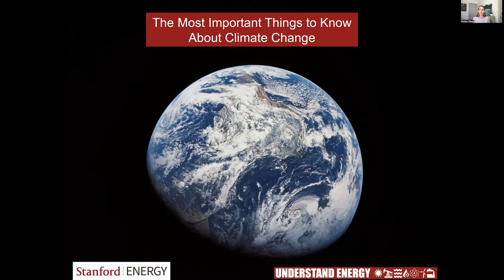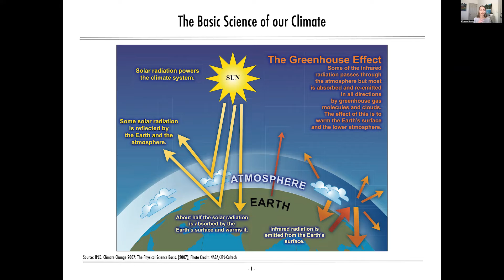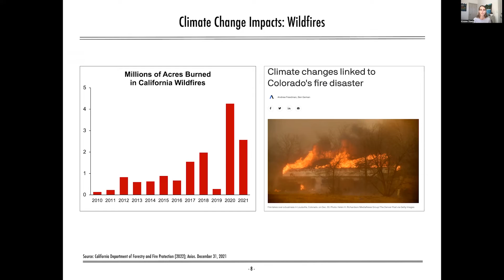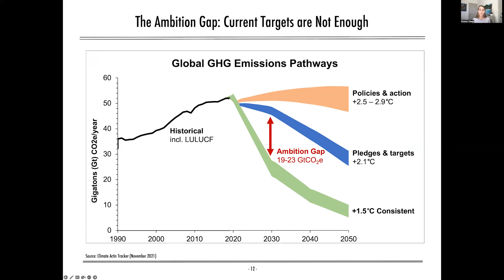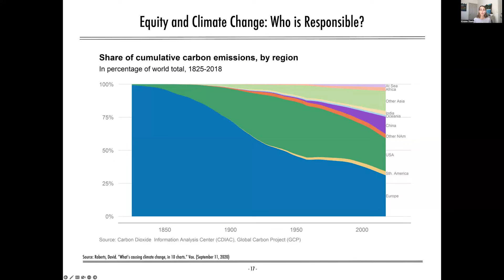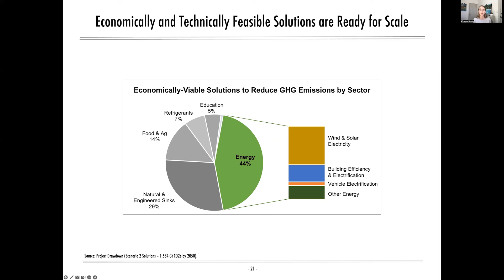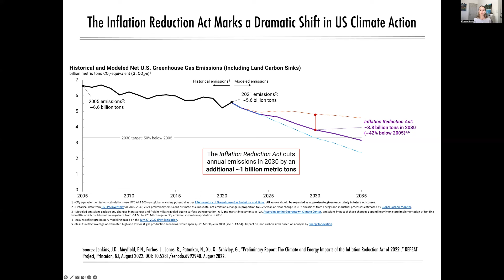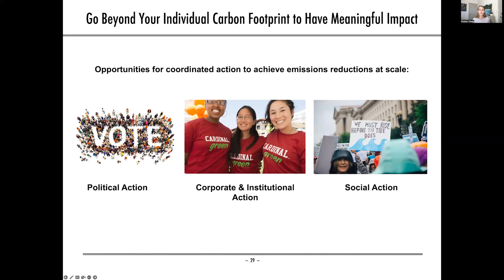OLD Climate Change 10-Minute Take 11-15-22 Link to new version in description below.